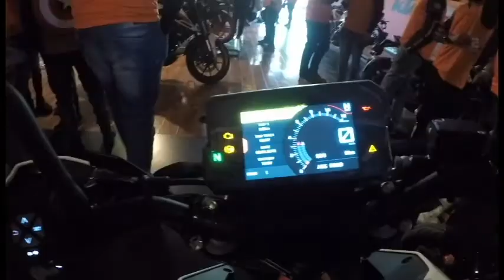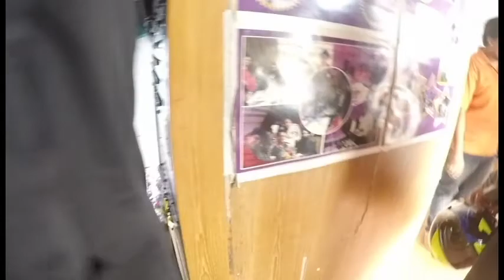KTM Chandigarh took us to aeroplane restaurant for breakfast.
KTM Chandighar took us to aeroplane ride and for breakfast.
for detail watch video.

Thanks & Regards,
Global Interactive Vlog